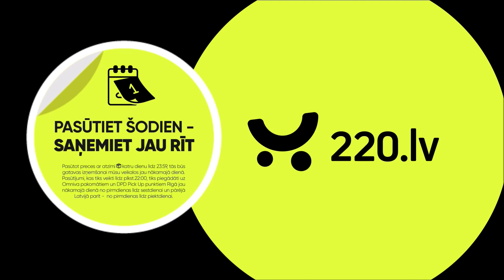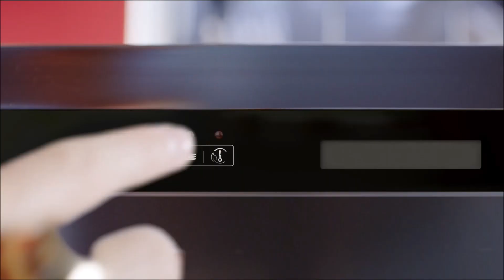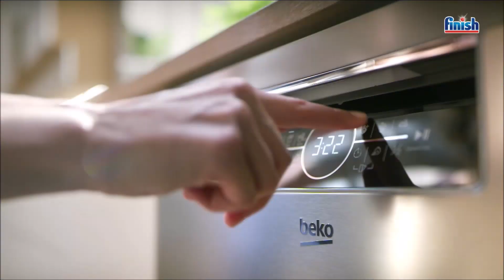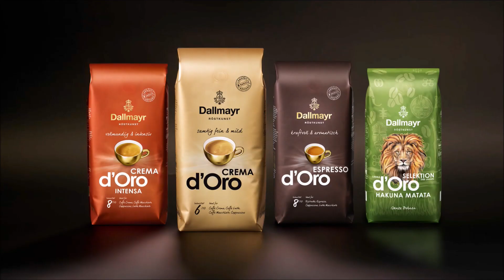TV6 (Latvia) - Continuity (26 November 2022)